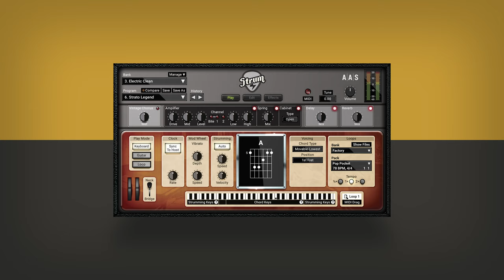AAS Velvet Chic—Thiago Pinheiro sound pack for Strum GS-2 and AAS Player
Description
With Velvet Chic, his first Strum sound pack, Brazilian producer and keyboard virtuoso Thiago Pinheiro unravels a quintessential arsenal of guitar goodness for those seeking the essence of Rhythm and Blues without mastering the guitar. Add sweet or intricate soulful guitars to your R&B songs and captivate your listeners' senses with sounds tailored specifically for passionate producers. Celebrating the pioneers of the genre, this sound pack covers R&B’s beginning all the way up to its modern form—from gentle chord whispers to dreamy and atmospheric textures that groove and dance alongside your infectious beats. Velvet Chic features 12 R&B styles, 84 guitar presets, and 84 strumming patterns playable with your own chord progressions. Dive into Velvet Chic, where heartfelt guitar tones and strumming transcend your arrangements effortlessly—no guitar skills needed!

Who’s Thiago Pinheiro?
Thiago Pinheiro was born and raised among Brazilian musicians of great importance and his talent was revealed at an early age and followed closely. Gifted with perfect pitch, he began composing on the piano at age four, and by the time he was twelve, Thiago had performed alongside major players such as Stevie Wonder, Billy Cobham, Gilberto Gil, and Hermeto Pascoal. Producer and director Thiago Pinheiro is an acclaimed virtuoso and audio technology pioneer, as well as a versatile pianist and keyboard player, whose work ranges all the way from blues and jazz, to house, drum and bass, and other electronic genres. Constantly striking dance floors across Brazil, Europe, Asia, and especially in the United States, Thiago also produces music for Hollywood and the movie industry.

Trailer Soundtrack by Thiago Pinherio
Follow Thiago Pinheiro on Instagram @thiagopinheiromusic

 · 12 styles, 84 presets, and 84 strumming patterns
 · AAS Player plug-in (VST, AU, AAX, RTAS)
 · Serial number
 · Installation instructions

This sound pack can be used with the free AAS Player plug-in as well as the Strum GS-2 synthesizer.

· More than a hundred free extra presets via Swatches

WINDOWS · MAC OS · 64-BIT
VST2 · VST3 · AU · AAX NATIVE · NKS · STANDALONE

String Studio VS-2 and AAS Player are compatible with nearly all DAWs.